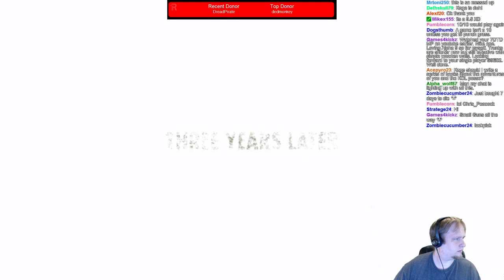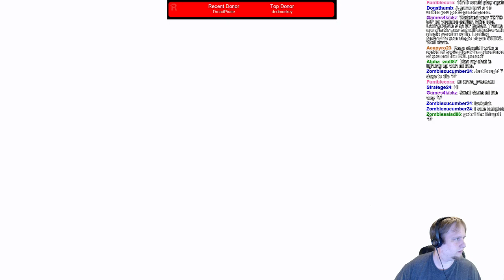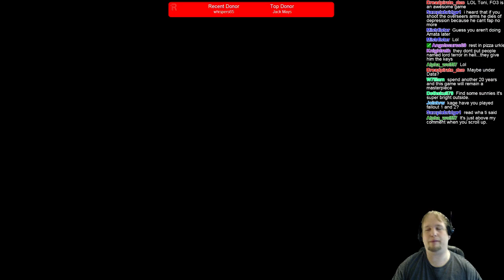Fallout 3 Gameplay / Let's Play / Stream Highlight - "Leaving the Vault"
Ⓚ Schedule:
Monday - Offline
Tuesday - 2-4pm
Wednesday - 2-4pm
Thursday - Offline
Friday - 6-9pm
Saturday - 5-9pm
Sunday - Offline
Vault-Tec engineers have worked around the clock on an interactive reproduction of Wasteland life for you to enjoy from the comfort of your own vault. Included is an expansive world, unique combat, shockingly realistic visuals, tons of player choice, and an incredible cast of dynamic characters. Every minute is a fight for survival against the terrors of the outside world — radiation, Super Mutants, and hostile mutated creatures. From Vault-Tec, America's First Choice in Post Nuclear Simulation.